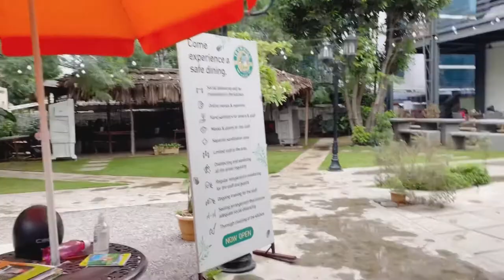Ironhill cafe, plot no 112, Behind pride honda, Huda techo enclave, Madhapur, Telangana, 500081